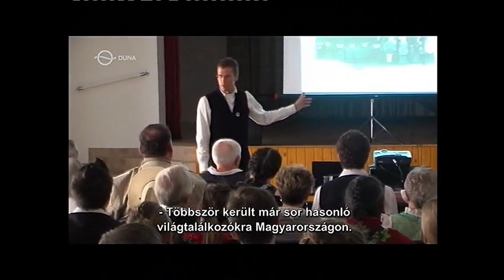H UB 2016 09 06 SAARER HOCHZEIT WDV 2016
Der Nationalitätenkanal der Ungarischen Fernsehens "UNSER BILDSCHIRM" brachte eine Sendung über die "SAARER HOCHZEIT" anlässich des Besuches des WELTDACHVERBANDES DER DONAUSCHWABEN in Ungarn. Moderatorin des Beitrages EVA GERNER.